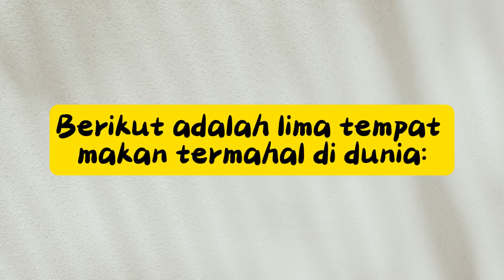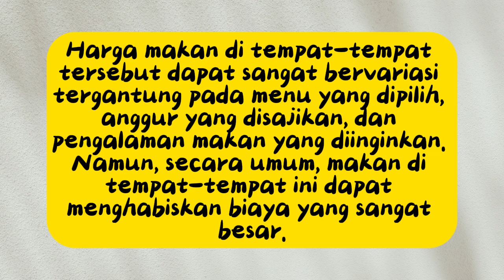5 Tempat makan termahal di dunia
Berikut adalah lima tempat makan termahal di dunia: